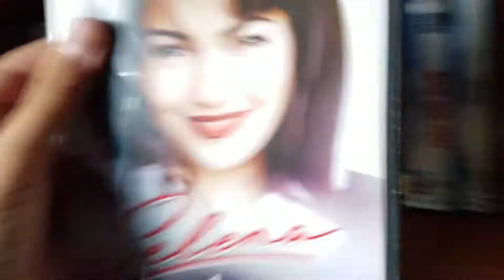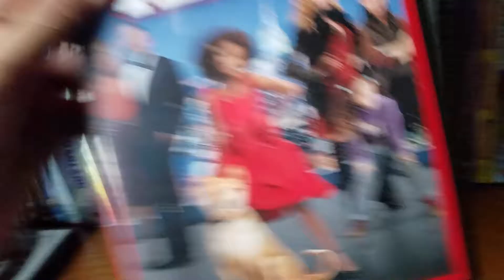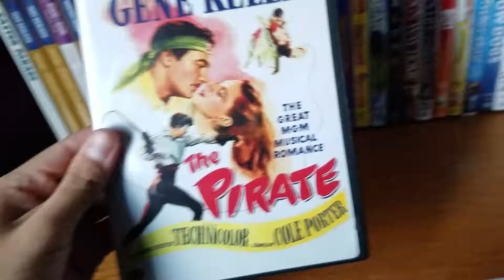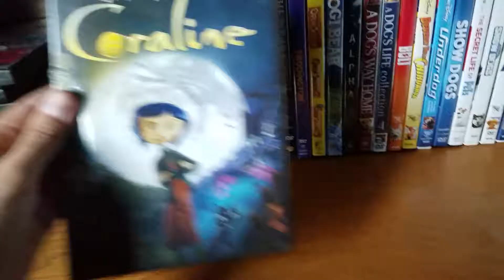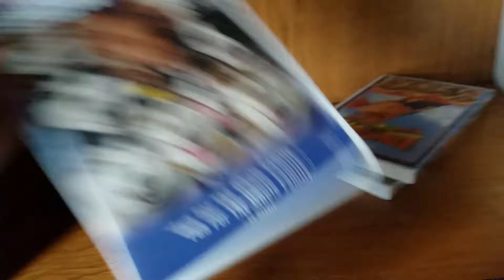MY DVD COLLECTION OF NOVEMBER 2019📀❤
This is my DVD collection of November 2019 my CD and DVD collection will be up again but in December